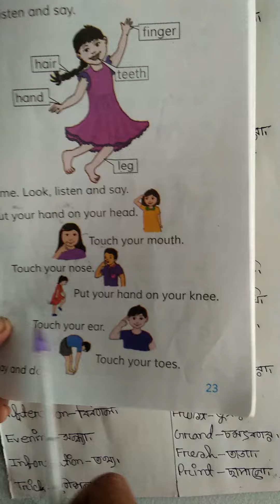ডলি ম্যাডাম, ২য় শ্রেণি, ইংরেজি